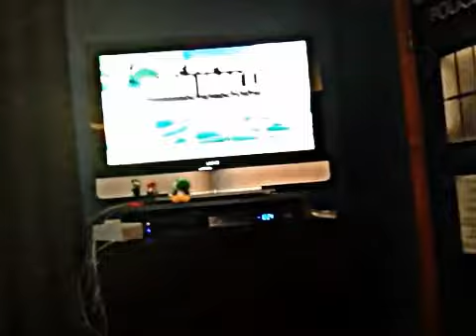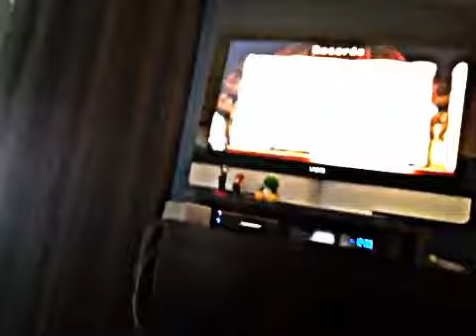New Super Mario Bros. U & New Super Luigi U Review in HD